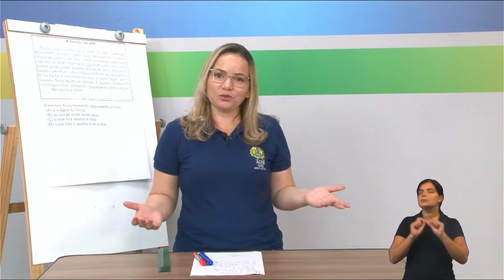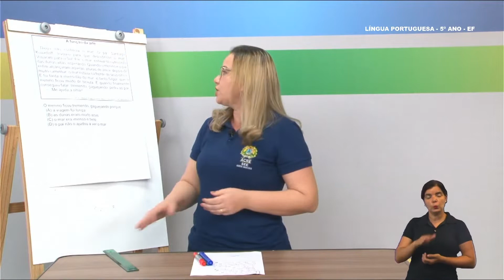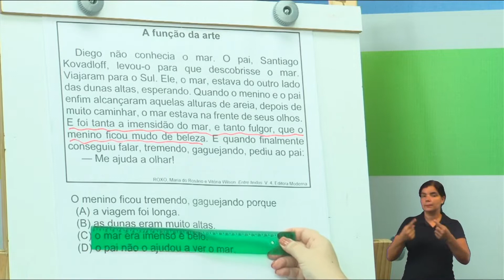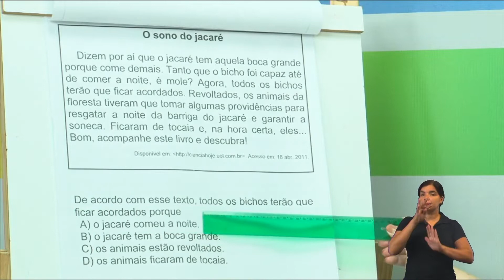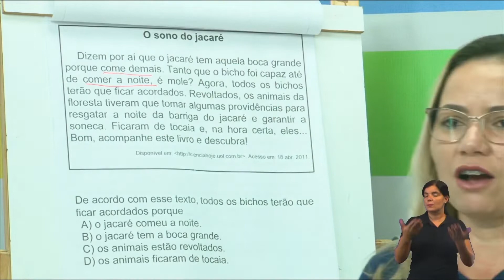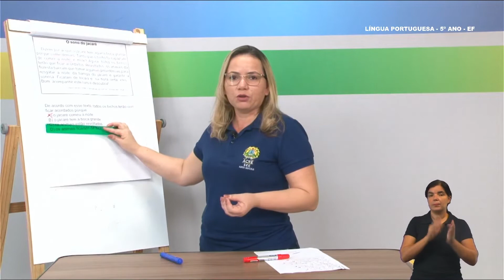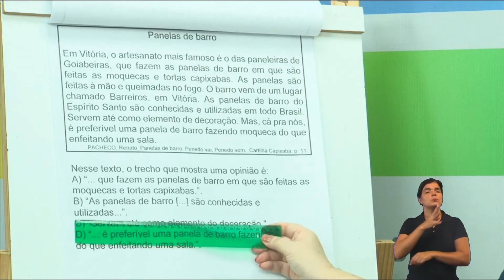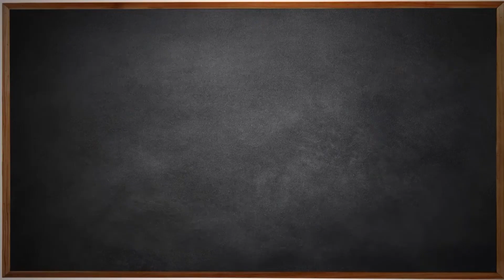5º Ano - Língua Portuguesa - Aula 46 - Relação entre Partes e Elementos do Texto - Parte 1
5º Ano do Ensino Fundamental - Anos Iniciais
Tema: Relação entre Partes e Elementos do Texto - Parte 1.
Professora: Marina.
Ano Letivo 2021
Acesse: